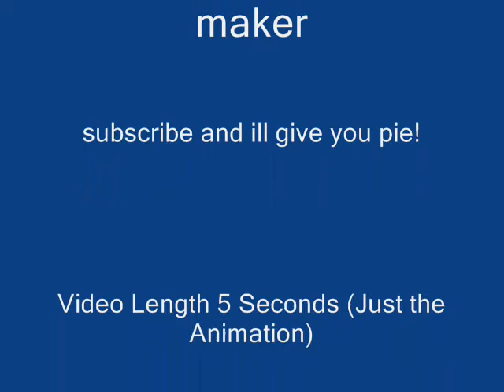Stick Manina (Trap Door)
A trap door into the endless ocean! With Stick Figures!

I do know I have bugs but its OK I will have runemaster248 help me with debugging it.